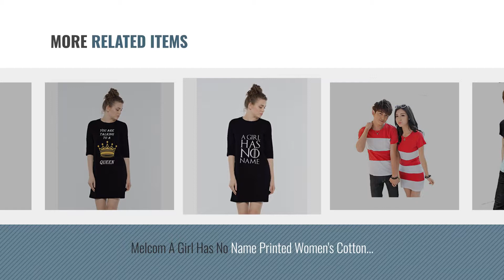Top 10 Dresses T Shirt [2018]: Melcom Cotton Cute Korean T shirt dress combo for loving couple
Top 10 Dresses T Shirt [2018]

Melcom Cotton Cute Korean T shirt dress combo for loving couple by Melcom

Melcom Despacito Printed Women's Cotton 3/4 Sleeves T-Shirt Dress by Melcom

Crazy Prints womens Camouflage T shirt dress by Crazy Prints

Melcom Cotton korean red and white t shirt dress combo by Melcom

Melcom Wonder Woman Printed Women's Cotton 3/4 Sleeves T-Shirt Dress by Melcom

Melcom A Girl Has No Name Printed Women's Cotton 3/4 Sleeves T-Shirt Dress by Melcom

Melcom You Are Talking To A Queen Printed Women's Cotton 3/4 Sleeves T-Shirt Dress by Melcom